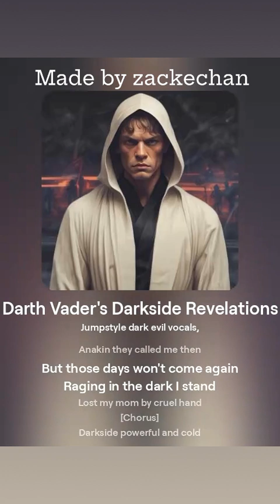Darth Vader's Darkside Revelations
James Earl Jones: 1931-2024